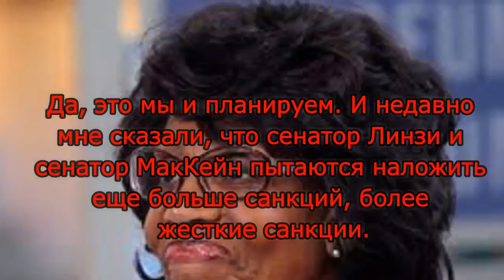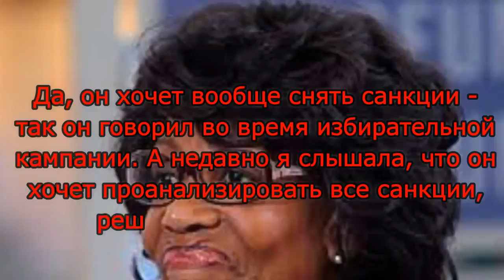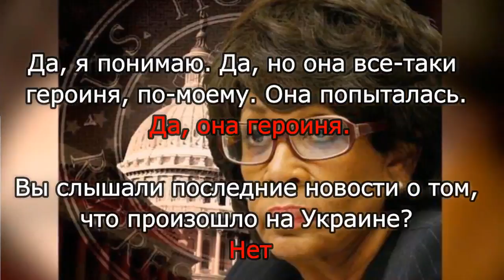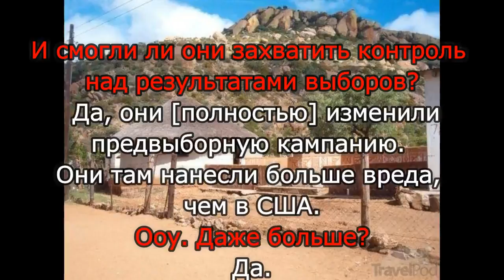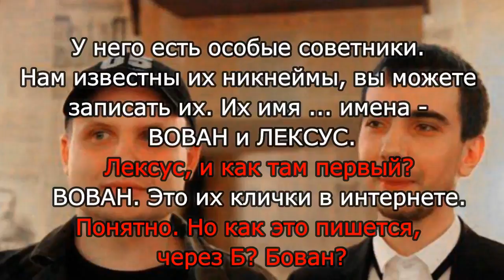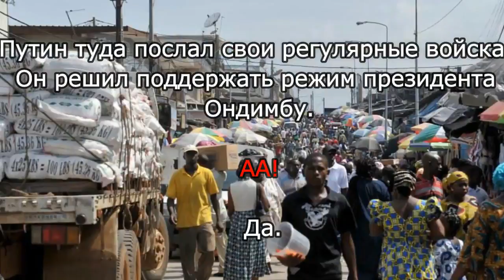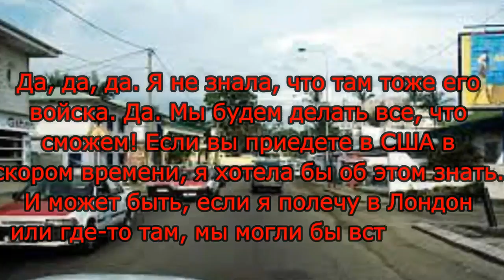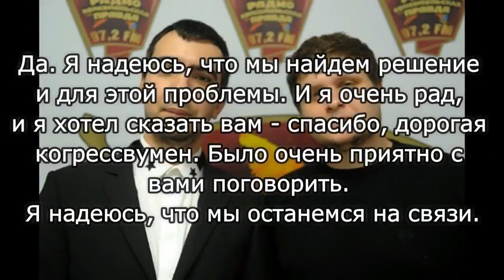Россия атакует Лимпопо, Габон и телевизор Порошенко!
Максин Уотерс Россия атакует Лимпопо, Габон и телевизор Порошенко! (Prank Maxine Waters)